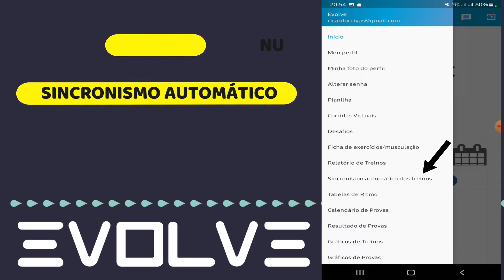SINCRONIZAÇÃO DE DISPOSITIVOS DE TREINO